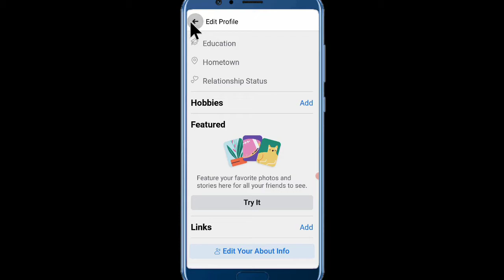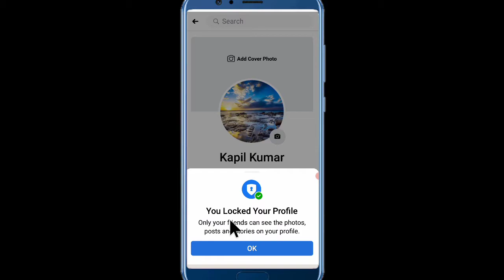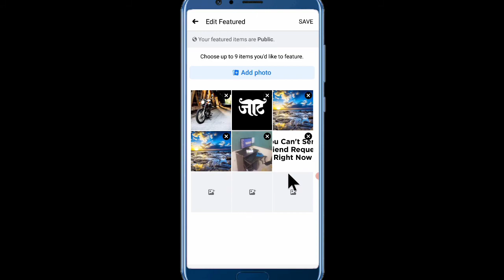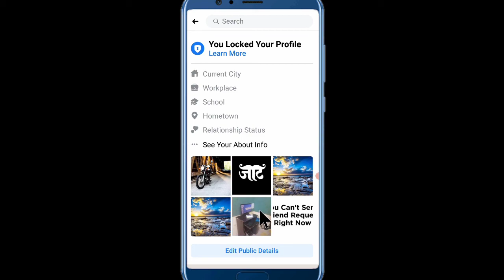How To Fix Facebook Featured Photos Problem | Facebook 9 Featured Photos Problem